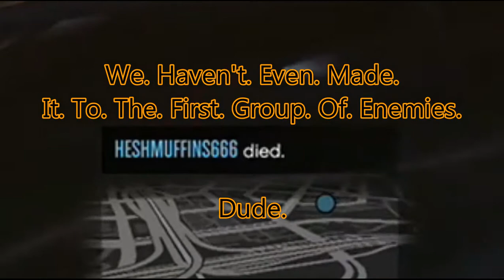GTA Jokes & Jobs Next Gen Ch.11 - The Quest For A New Name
Andy and I make fun of someone else's Gamertag